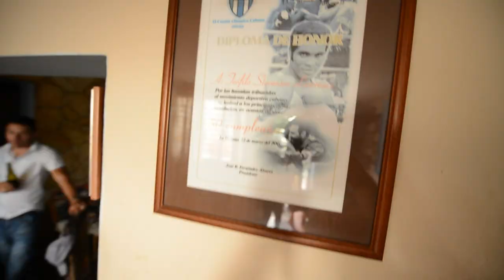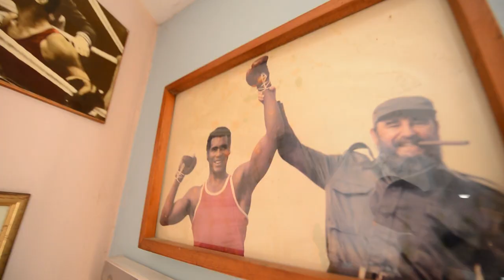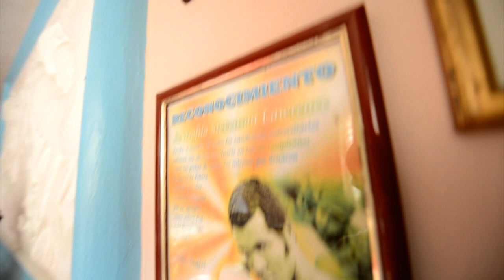TEOFILO STEVENSON , Cuban Boxing Legend Photo camera and the director Andrej Palacko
Good day,

My name is Andrej Palacko and I am an International photographer. I am offering you  a
unique historical documentry about the legendary world famous boxer Teofilo Stevenson who
won 3 times Olympic games gold Olimpic medals in 1972, '76, '80.